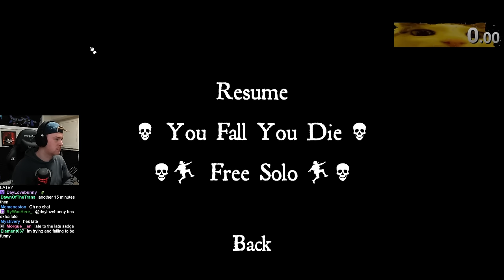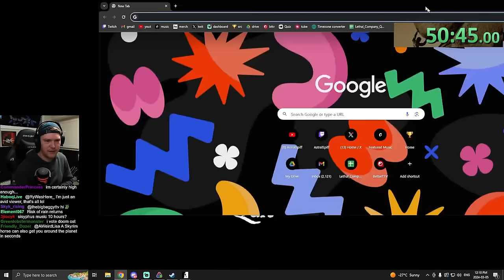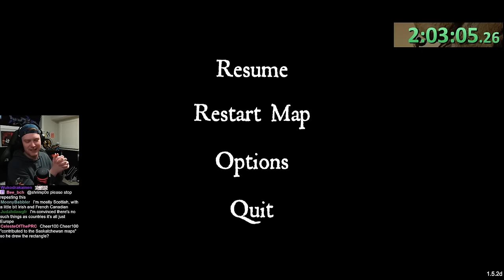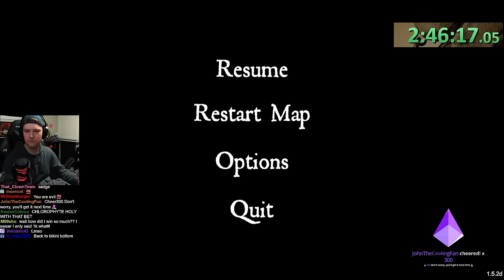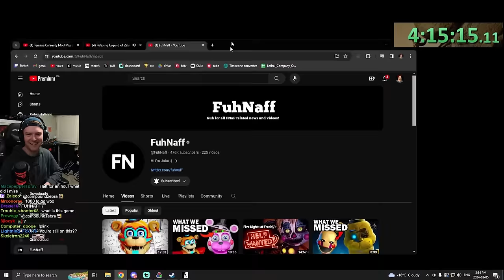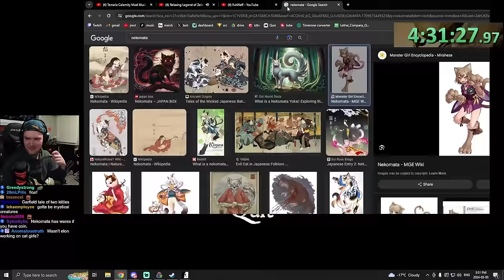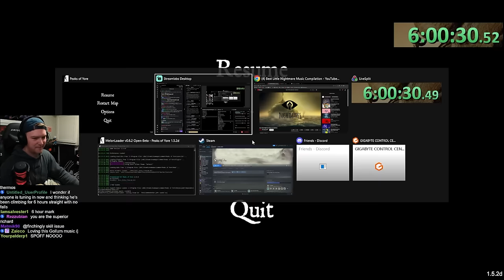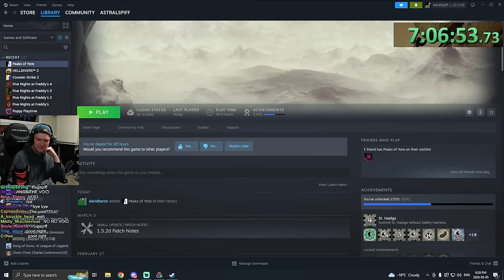ULTIMATE SOLEMN TEMPEST TRAINING DAY